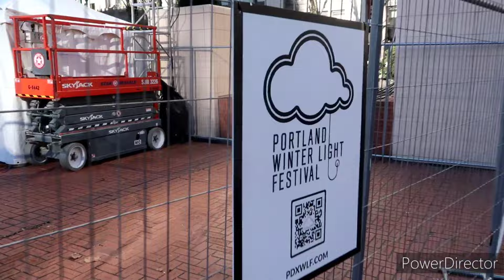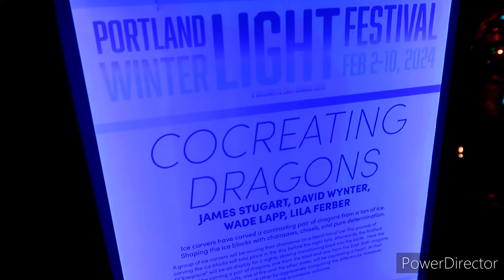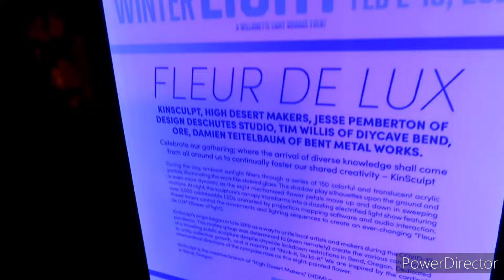The Portland Winter Light Festival is Really Cool - Day & Night Version Portland, OR 2024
Portland Winter Light Festival 2024